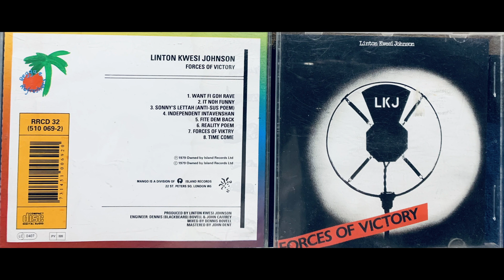02 It Noh Funny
LKJ
Forces Of Victory